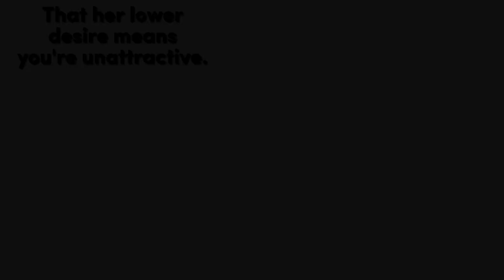5 MISTAKES That Men Make in Bed!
5 MISTAKES That Men Make in Bed! I know you've stumbled to this vedeo because you're looking for
✓Dealing with ex girlfriends, girls , observing her flirting signs, making her obsess over you, Getting respect from her, building intimacy and sexual connection, Paying attention to toxic girlfriends , and most importantly becoming a better man in this dating life ... subscribe and enjoy my vedeos every week _Remember successful Relationships needs Love,efforts, affection, perseverance, Support, appreciation, compromise, understanding, loyalty, commitments, respect you name them but only to partners who reciprocates. So I decided to give Relationship advice to men on my opinion.
✓ walking away when necessary.
✓ Pulling away.
✓Being sexual disciplined
✓sex
✓Break ups
✓ Ex's coming back
✓Secrets
✓Respect
✓Chase women
✓ Obsession